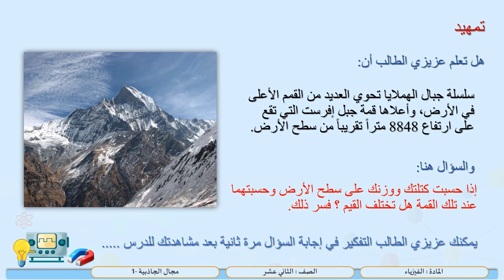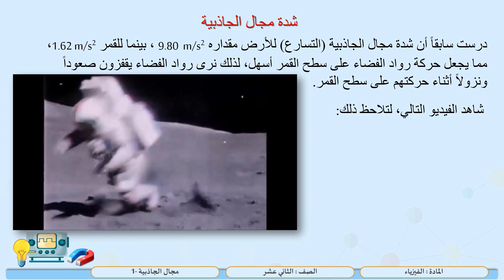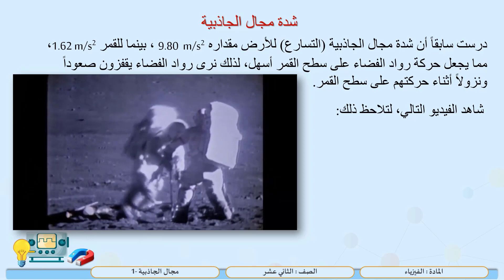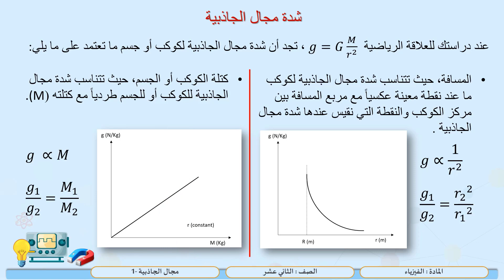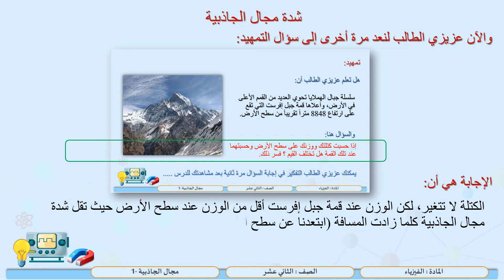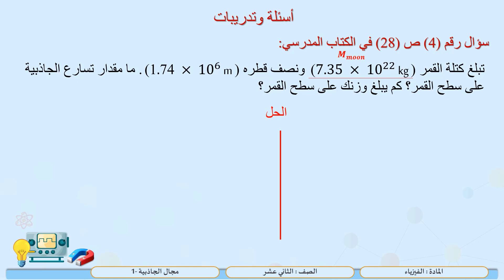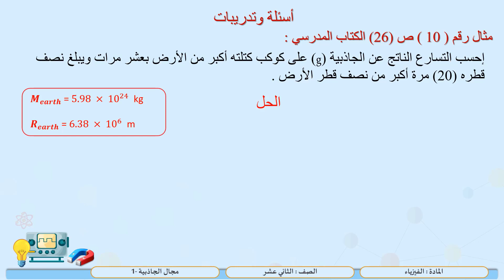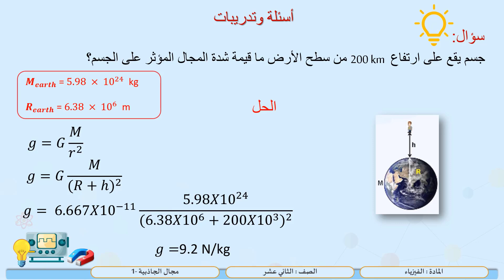الصف الثاني عشر المسار التكنولوجي فيزياء مجال الجاذبية 1